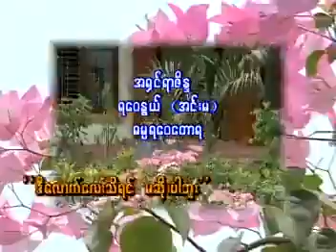အရွင္ရာဇိန္ဒ ၇ဝ​ေႏြယ္ (အင်းမ) ေဟာၾကားေတာ္မူးေသာ ဒီေလာက္ေလးသိရင္ မဆုိးပါဘူးတရား။